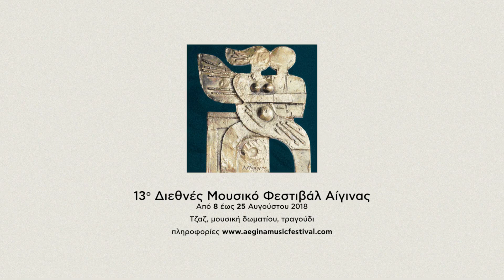13o ΔΙΕΘΝΕΣ ΜΟΥΣΙΚΟ ΦΕΣΤΙΒΑΛ ΑΙΓΙΝΑΣ TRAILER